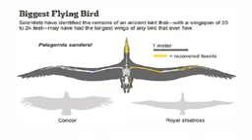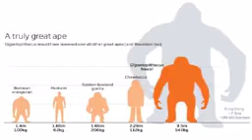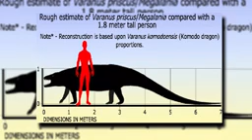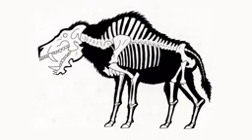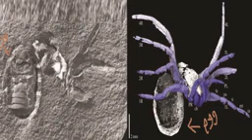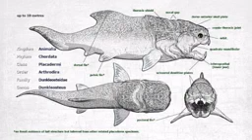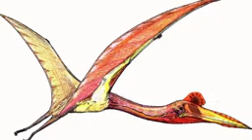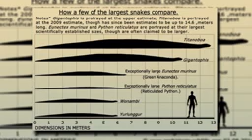19 facts about animal you dont know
learn all what you want to learn about animals .Terrifying animals  you are so glad are extinct